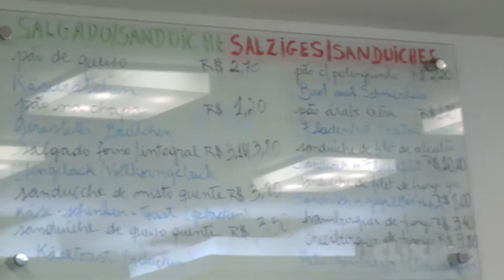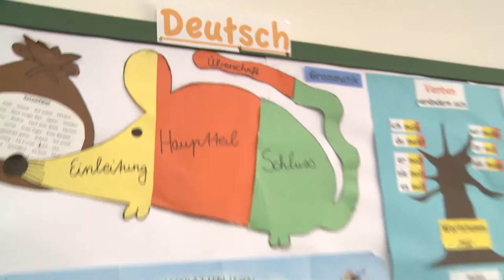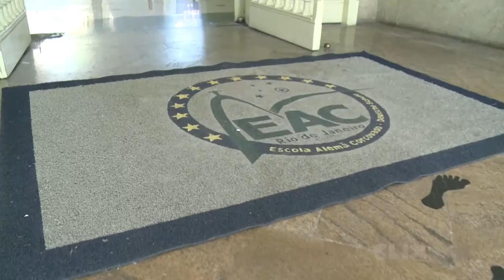Clixkids: Warum gibt es in Rio eine Deutsche Schule?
Rio de Janeiro ist eine Stadt in Brasilien. Trotzdem gibt es dort eine Schule, an der Deutsch gesprochen wird! Aber nicht nur in Rio de Janeiro gibt es eine Deutsche Schule. Auf Deutsch unterrichtet wird auf der ganzen Welt. Etwa 140 Deutsche Auslandsschulen sind es insgesamt. An diesen Schulen findet der Unterricht zumindest teilweise in deutscher Sprache statt. Außerdem sind die Abschlüsse in Deutschland anerkannt. Das heißt, mit einem Abschluss an einer Deutschen Schule in Rio kann man problemlos eine Ausbildung in Deutschland machen.